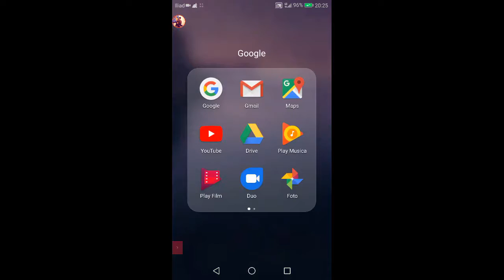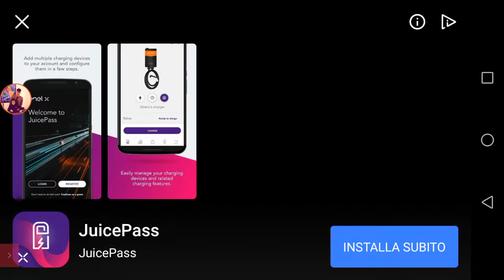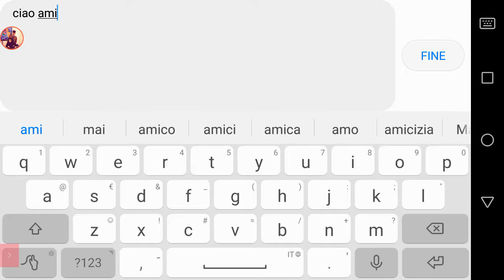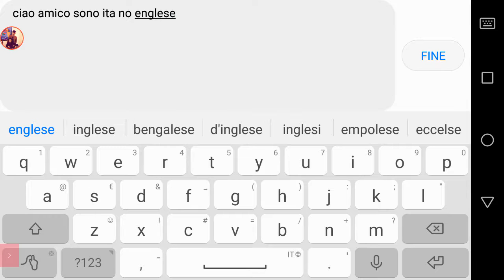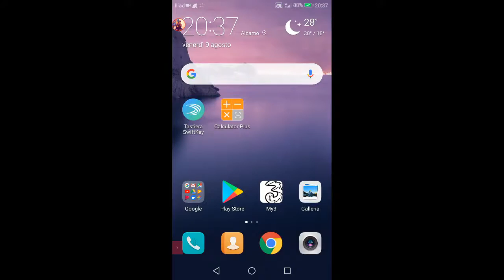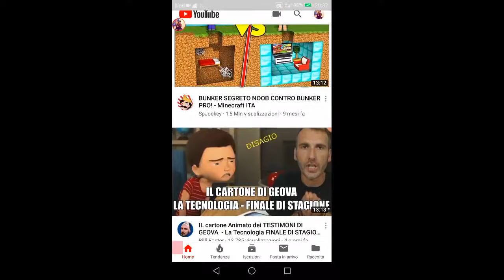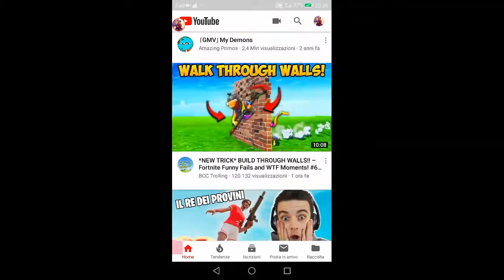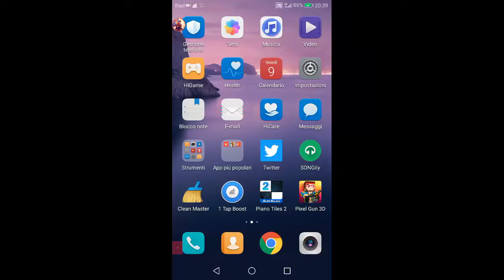Hed ball 2 e youtube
Diretta Video via AZ Screen Recorder